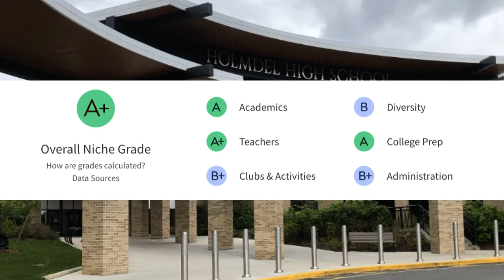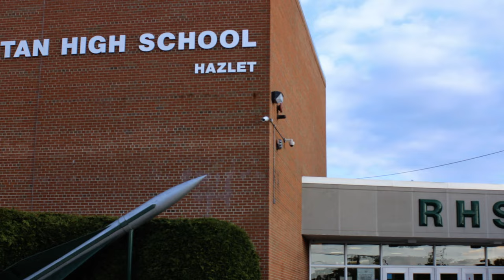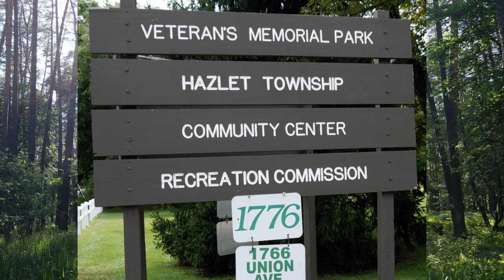Monmouth County Towns | The best of the best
Thinking of moving to Monmouth County?  There are over 50 towns and municipalities to choose from. Join me this week as we explore thenorthern section of the county!

I'm Cori Dunphy, a Realtor with RE/MAX CENTRAL in Manalapan, NJ. I serve the Monmouth County area and would love to connect and help you with the sale or purchase of your next home.   Don't live in Monmouth County or even the state of New Jersey.  I am part of a wonderful network of agents nationwide and I can connect you with a realtor in your area!  So please reach out!

Cori Dunphy Realtor®
RE/MAX CENTRAL